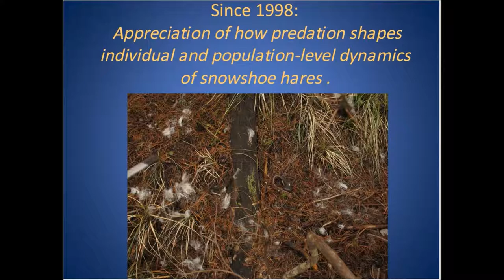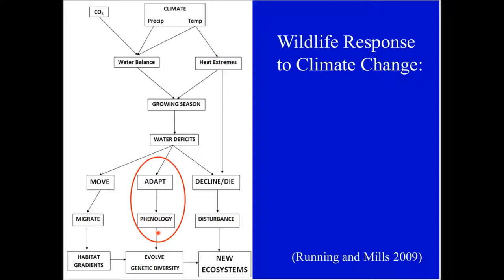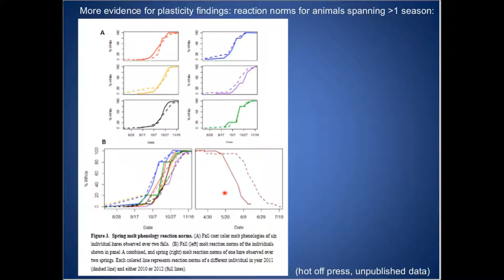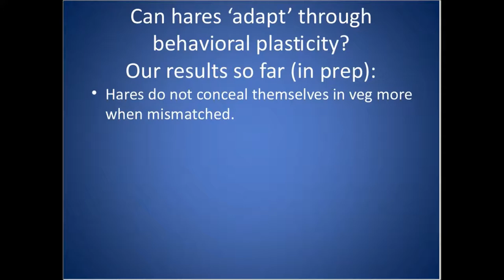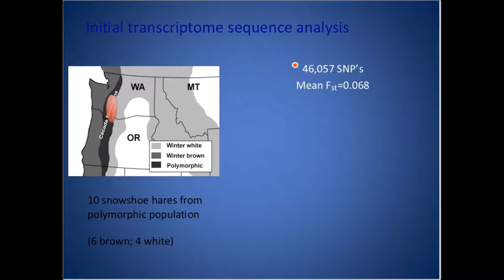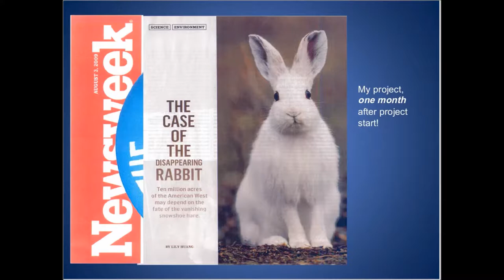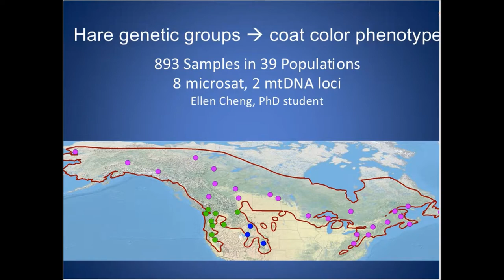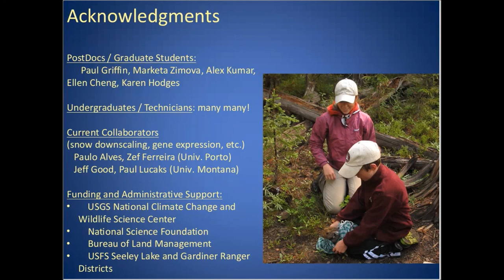Can Camouflage Keep up With Climate Change?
This presentation, "Can Camouflage Keep up With Climate Change?
White Hares on Brown Snowless Backgrounds as a Model to Study Adaptation to Climate Stress", examines the important scientific questions for wildlife management in the face of climate change of whether animals will be able to locally adapt, allowing them to persist in place without need for corridors or planned translocations.  This webinar was a part of the NCCWSC Climate Change Science and Management Webinar Series.